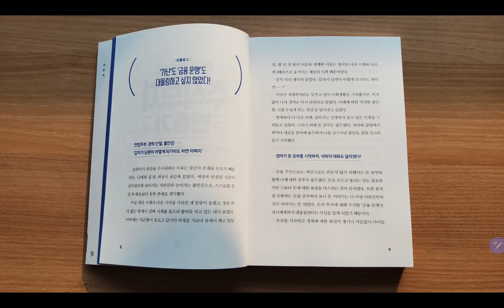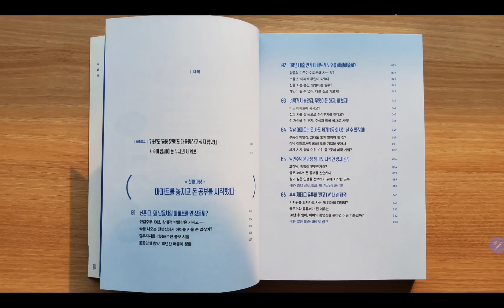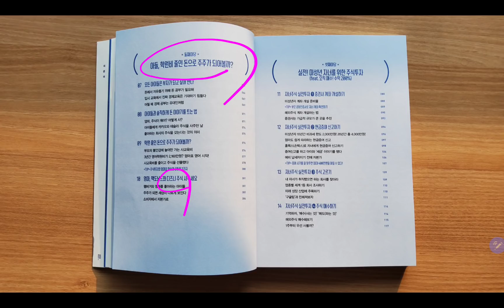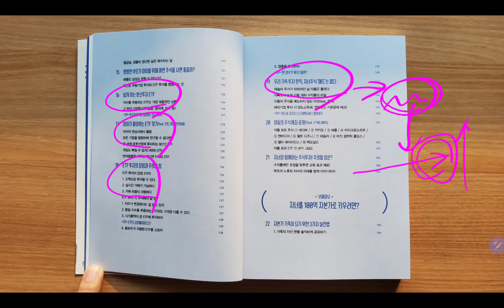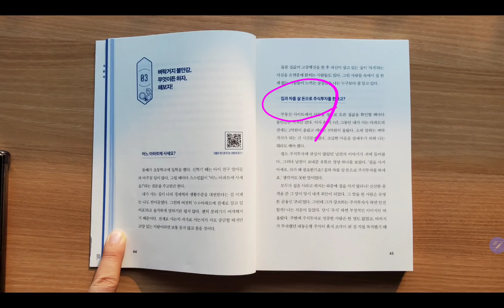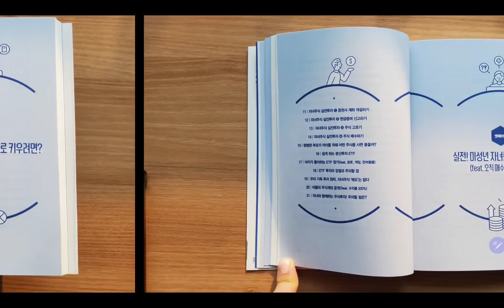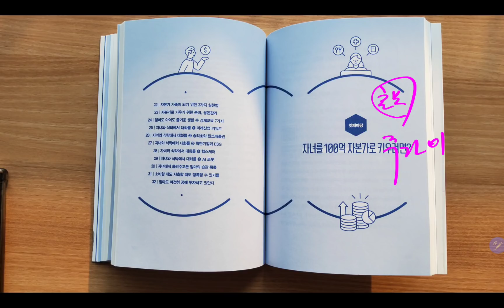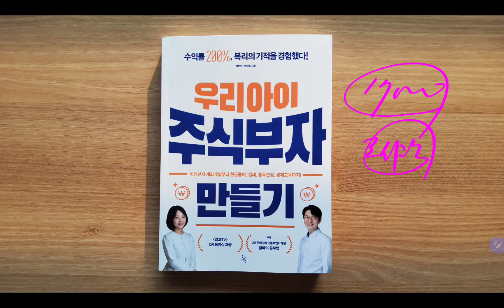수익률 200%!! 복리의 기적을 경험했다!! 삼성전자 포함 우량 주식 투자하기!!(알고TV 박현아 서창호 저, 우리아이 주식투자 만들기)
복리의 기적을 제대로 활용하려면 주식투자에 관련하여 기본적인 지식을 습득할 필요가 있어요.
그리고 아이들 "조기 금융교육" 반드시 필요합니다.^^
많은 분들께서 기회 된다면 책 한 권 구입해서 꼭 읽어보시길 바랍니다.

도서 : 우리아이 주식부자 만들기
지은이 : 박현아&서창호